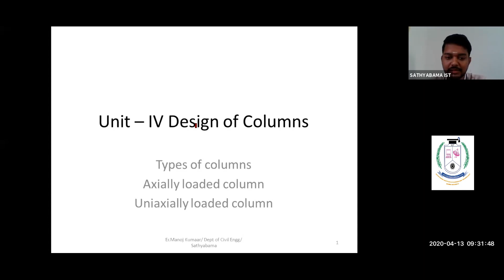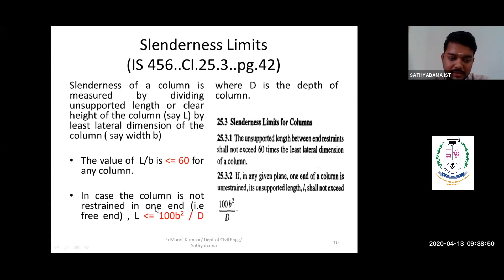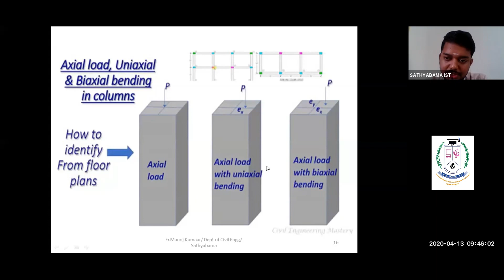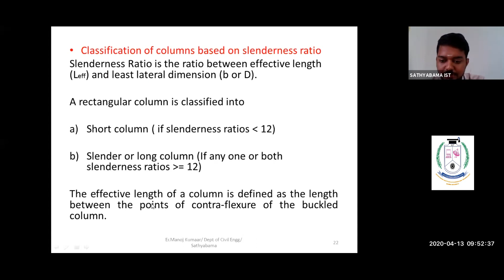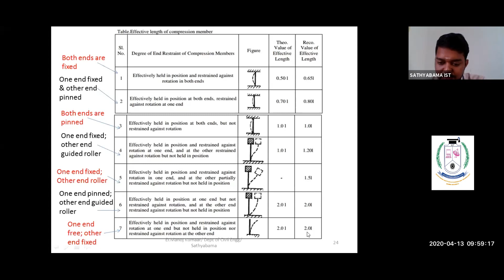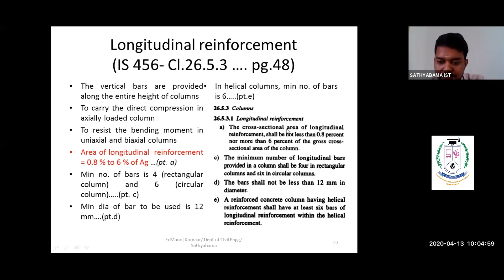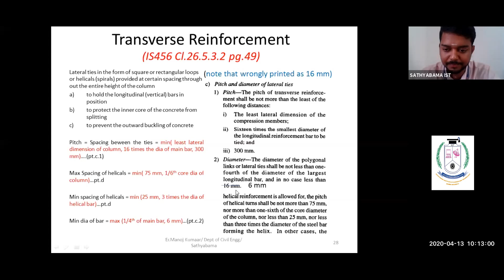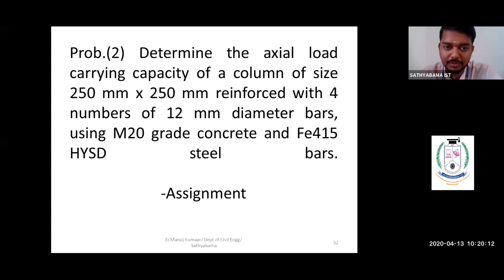Building Structures-I - Mr.C.Manoj Kumar